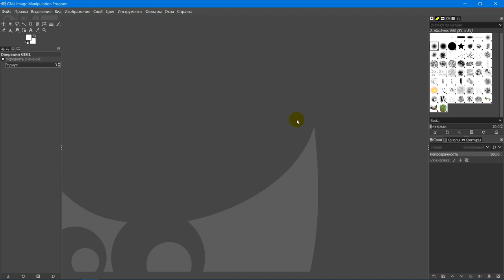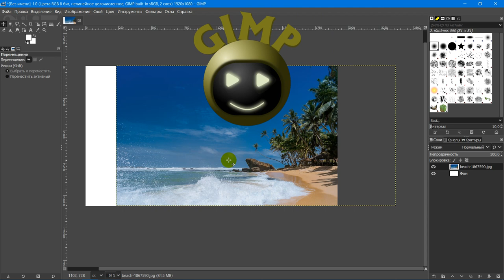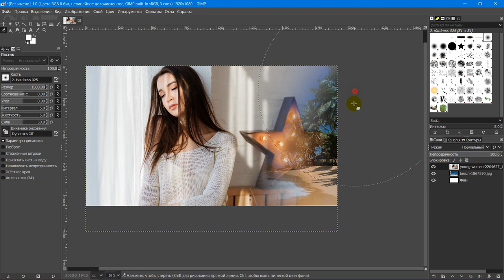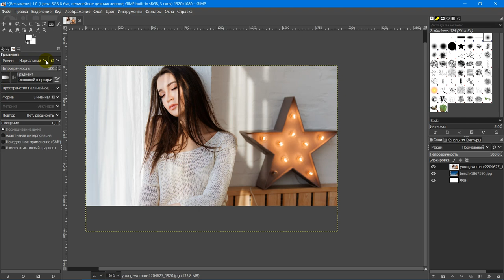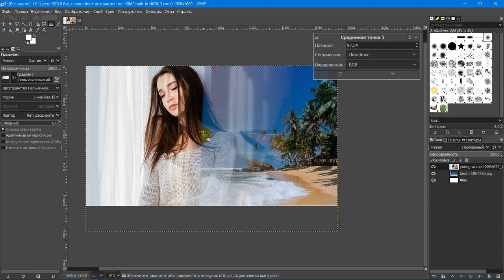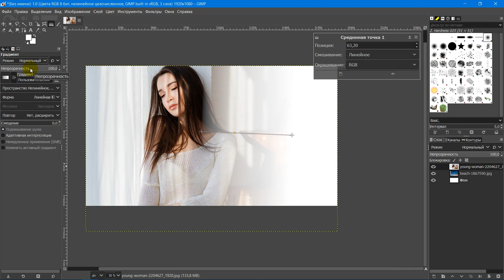Плавный переход между фото (картинками). Графический редактор ГИМП (GIMP)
Фото-видео материалы, используемые в данном видеоролике, не созданные непосредственно каналом «Видео монтажник», взяты с сайта pixabay.com.